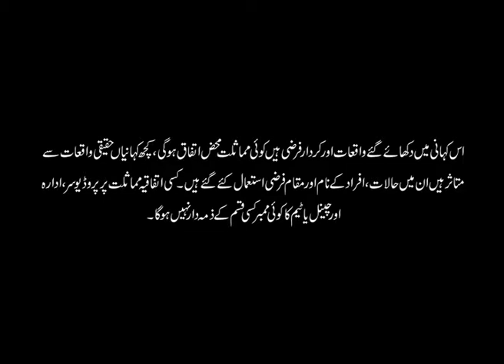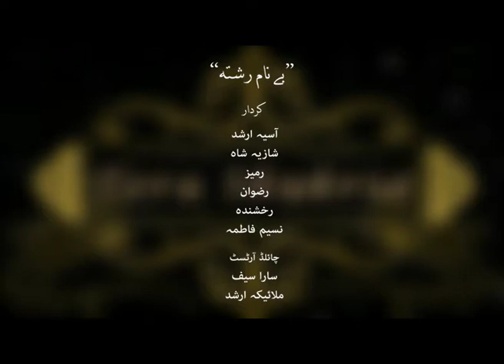Tera Shukria - "Benaam Rishta"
Episode 3

Written by
Directed by:     Kamran A Khan
Produced by:   The Brand Partnership
Powered by:     Olivia Cosmetics